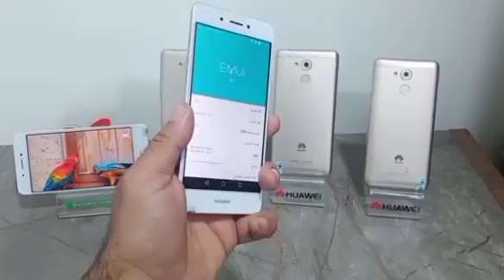مواصفات جهاز هواوي Huawei Enjoy 6s‏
هواوي 6S
نقدم لكم هاتف من شركة هواوي العملاقة وبسعر فقط (95) الف والتوصيل مجاني لكافة محافظات العراق

متوفر باللون الذهبي
موديل G8 يتمتع بحجم شاشة 5.5 fhd
مواصفات الهاتف هواوي 6S
يدعم الهاتف إمكانية الاتصال بشبكة الجيل الرابع .
يدعم الهاتف استخدام شريحتين اتصال (Dual SIM) من نوع Nano .
وزن الهاتف 167 جرام.
أبعاد الهاتف 152*76.5*7.5مم .
شاشة الموبايل 5.5 بوصة من النوع TFT بأطراف ملتوية قليلة فالشاشة من نوع 2.5D وتدعم اللمس المتعدد اما دقتها فهي 1080*1920 بكسل.
يدعم هذا الهاتف نظام تشغيل اندرويد 5.1 Lollipop وقابل للتحديث الى 6.0 Marshmallow
الهاتف مزود بمعالج ثماني النواة من النوع Qualcomm MSM8939 Snapdragon 615 أربع أنوية يعملوا بتردد 1.5 جيجاهيرتز من نوع Cortex -A53 و الأربعة الأخرين يعملوا بتردد 1.2 جيجاهرتز من نوع Cortex A-53 مع معالج رسومي Adreno 405.
كاميرا خلفية دقتها 13 ميجابكسل بخاصية التركيز التلقائي مدعمة بفلاش ثنائي LED وتصور فيديو بدقة 1080p و الكاميرا امامية دقتها 5 ميجابكسل .

ذاكرة داخلية و32 جيجا مع ذاكرة وصول عشوائية 3 ويمكن
 زياده ذاكرة التخزين عن طريق بطاقة ذاكرة من نوع microSD حتي١٢٨ جيجا بايت .

يوجد بالهاتف راديو FM .
بطارية الهاتف غير قابلة للإزالة سعتها 3000mAh
قارئ لبصمة أصابع اليد بظهر الهاتف .

الهاتف جديد ياتي بدون بكج ملحقاته فقط شاحن اصلي
وفي حال اي وجود خلل مصنعي يتم ستبدال الجهاز عن طريق وصل الستلام

للحجز او الاستفسار يمكنك مراسلة الصفحة او الاتصال ع الارقام التاليه